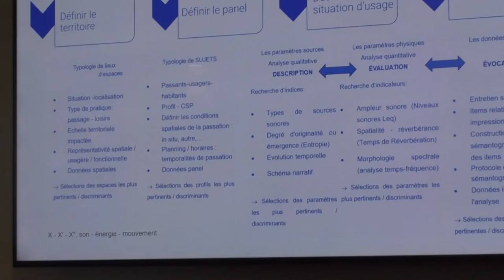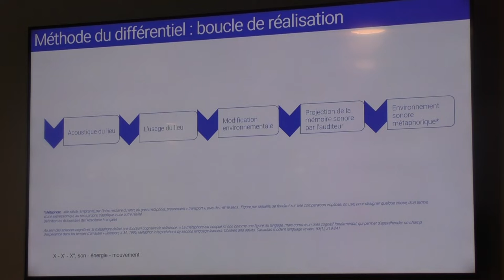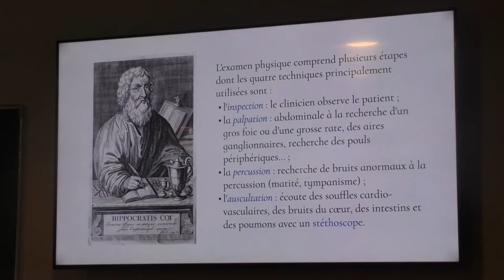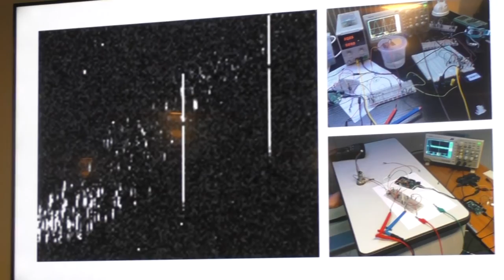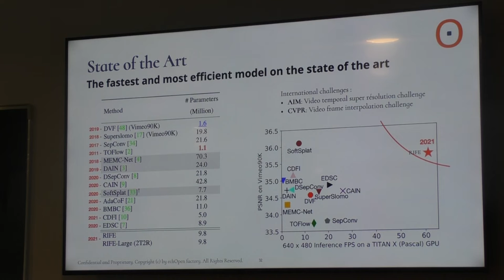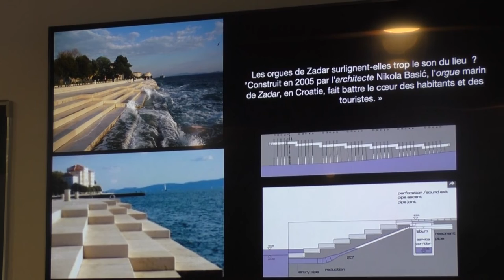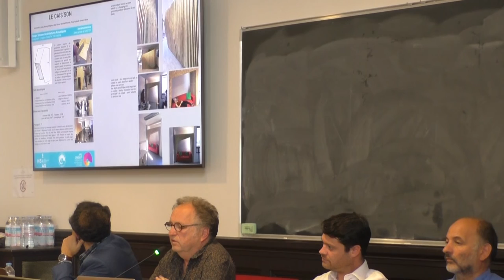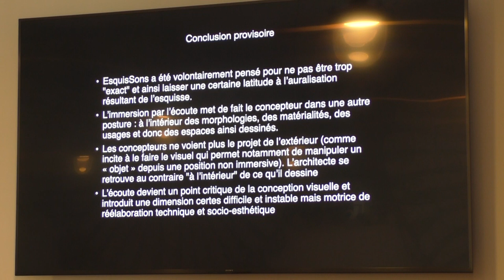JE_Panel02_09_06_2022_Valeurs_Usages_Son_dans_l'environnement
Panel 2 : valeurs et usages du son dans l'environnement